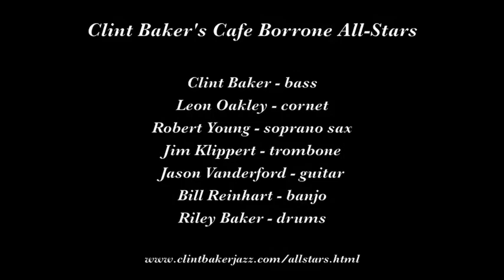Clint Baker's Cafe Borrone All Stars "Weary Blues"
Clint Baker's Cafe Borrone All-Stars play "Weary Blues" on July 26, 2013 at Cafe Borrone in Menlo Park CA.

Musicians are Clint Baker, bass; Leon Oakley, cornet; Robert Young, soprano sax, Jim Klippert, trombone; Jason Vanderford, guitar; Bill Reinhart, banjo; and Riley Baker, drums.